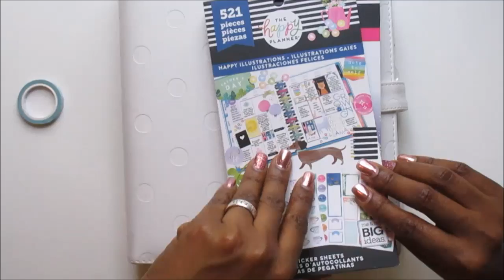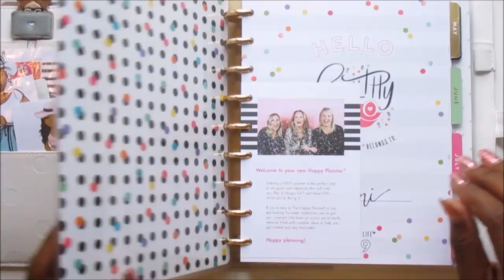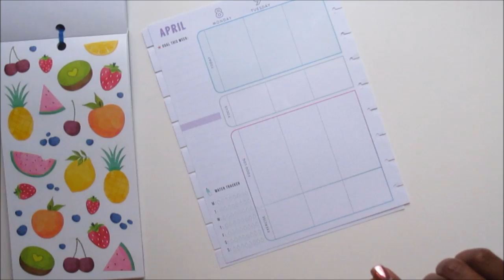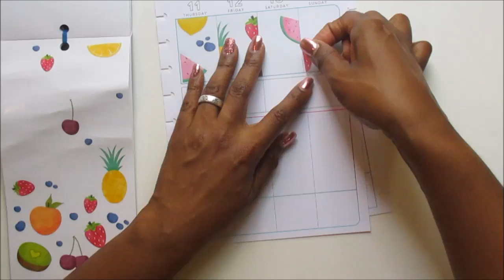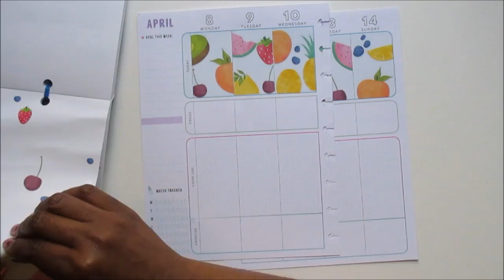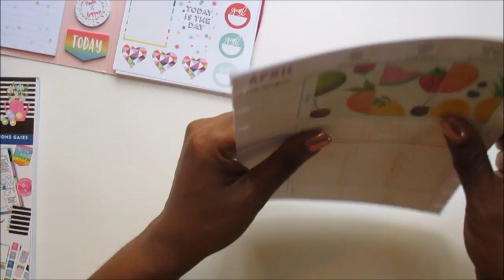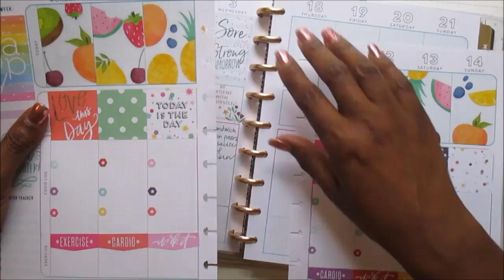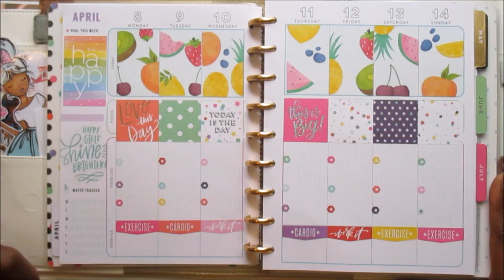Healthy Hero Fruit Salad || Plan With Me || Happy Planner || April 8-14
I am officially down 21 pounds and I am very excited to share this spread with you featuring the Happy Illustrations and Trendsetter Happy Planner sticker books.